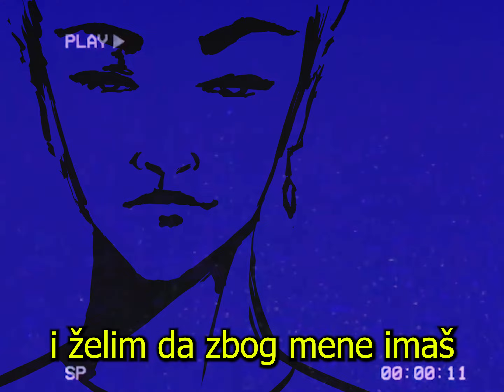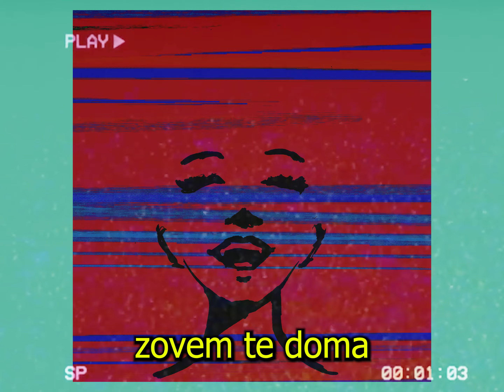zerc x raiki - voli me (official lyric video)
prod/played by : Zerc

mix/master: raiki

video: Branko

HVALAA🥰❤️🥰❤️🥰